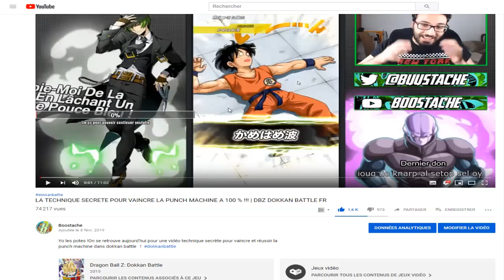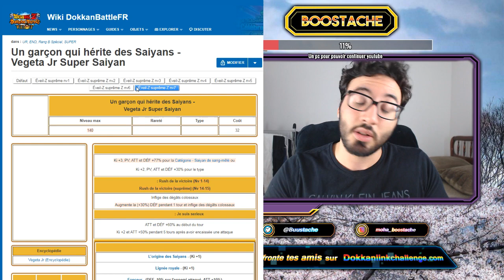INCROYABLE UNITE GRATUITE !!! TEST ZTUR VEGETA JUNIOR 100% | DBZ DOKKAN BATTLE FR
Yo les potes !On se retrouve aujourd'hui pour un test 100% de vegeta junior end ztur sur la version jap de dokkan battle!